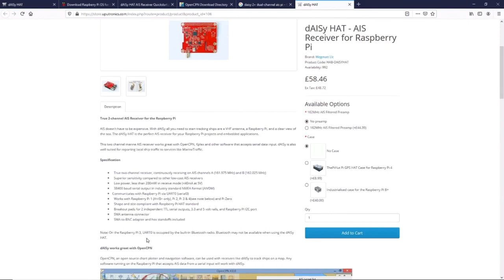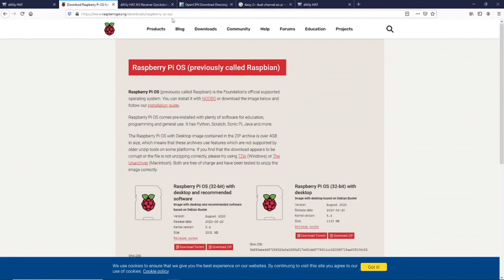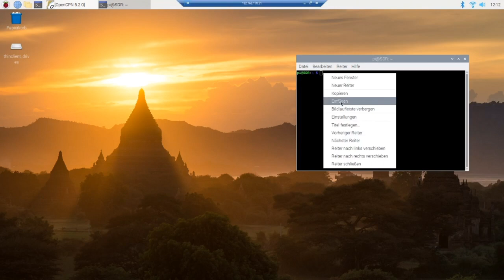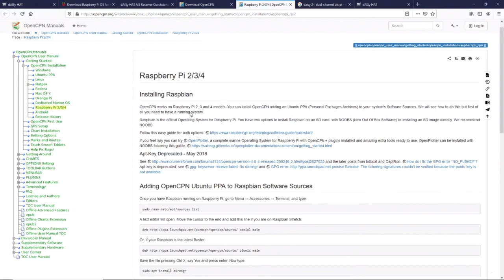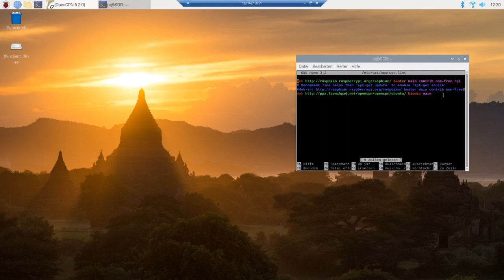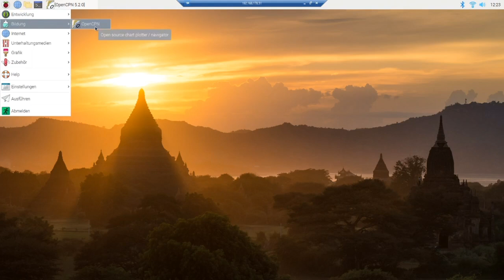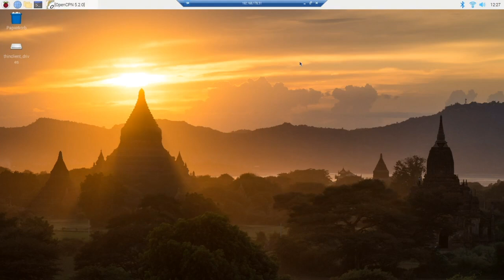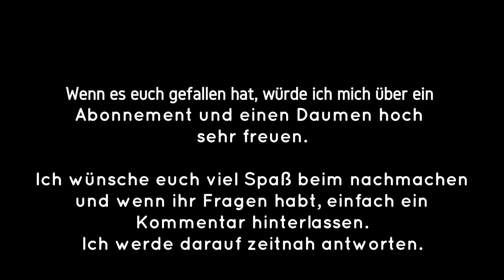AIS Empfänger selber bauen mit OpenCPN, Raspberry Pi 4B und dAISy HAT Platine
Build your own AIS receiver
OpenCPN, Raspberry Pi 4B and dAISy HAT board